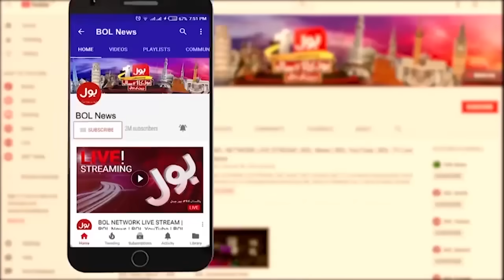Hamas vs Israel Conflect | Indian Reporter Acting Video Went Viral | Breaking News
Hamas vs Israel | Israeli Channels Exposed | BBC Channel Big Action | Breaking News